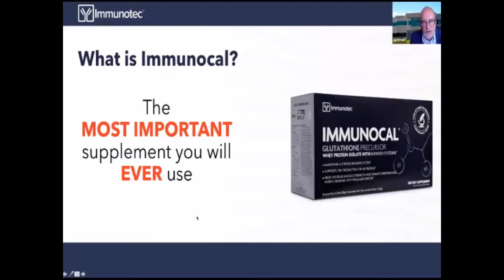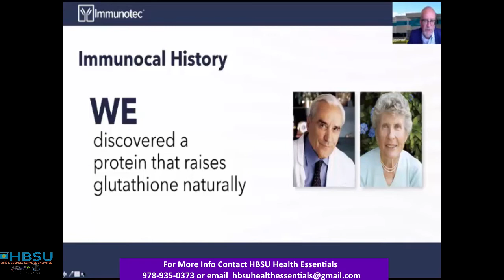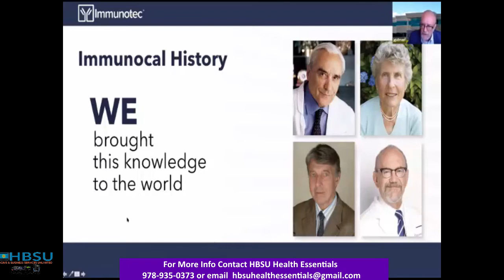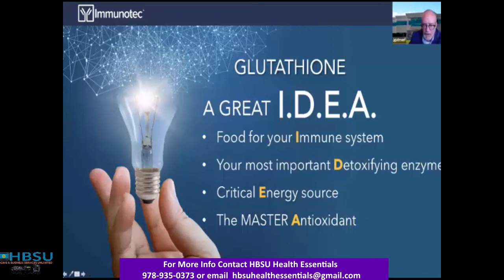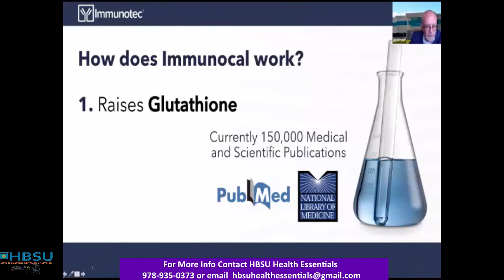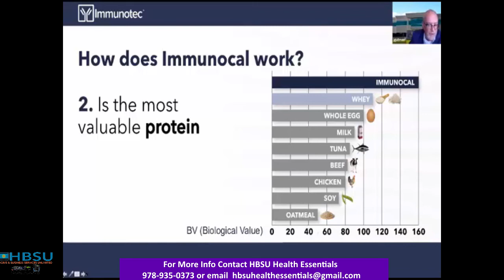20 HBSU Health Essentials: Dr Jimmy Gutman on Glutathione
World renowned expert on Glutathione Enhancement Therapy and multi-time best selling author on the topic of Glutathione, Dr. Jimmy Gutman shares some basics as to why it is vital for people to boost their Glutathione count on a daily basis.